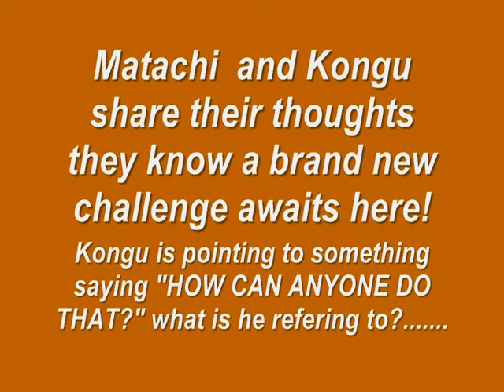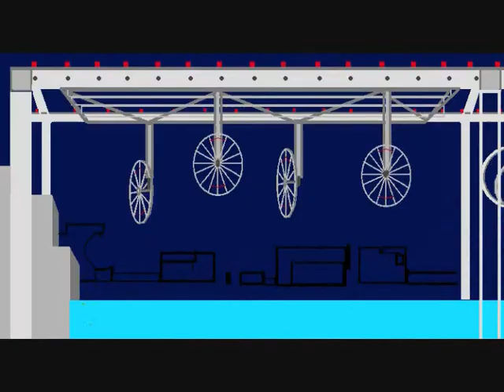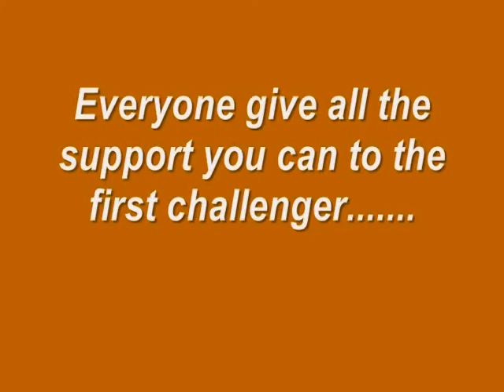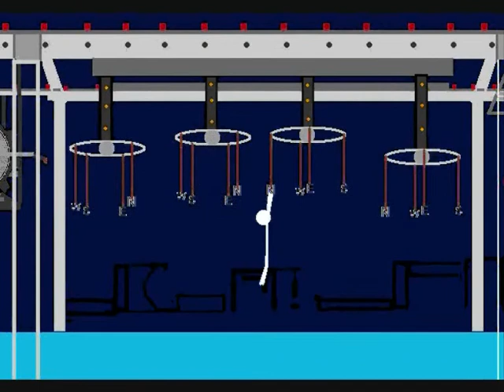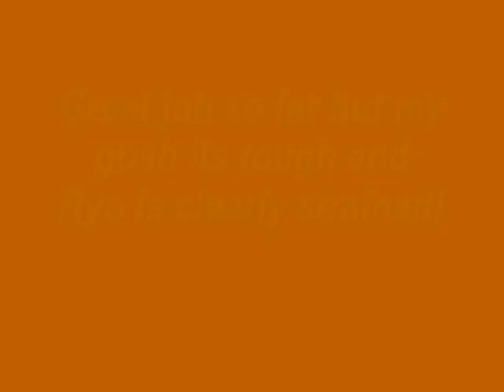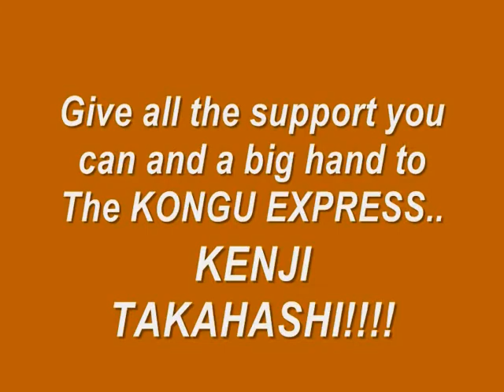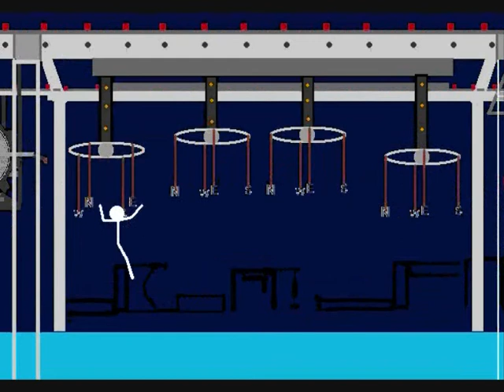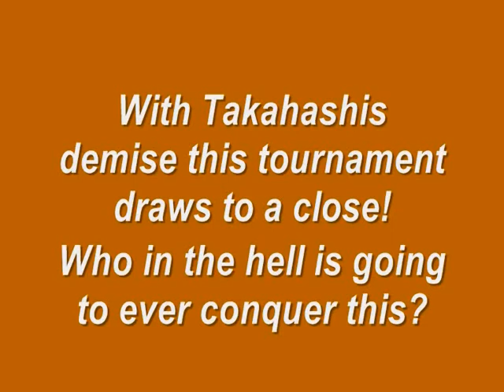STICKMAN SASUKE 2011 ULTIMATE II EPISODE XXXI PART 4